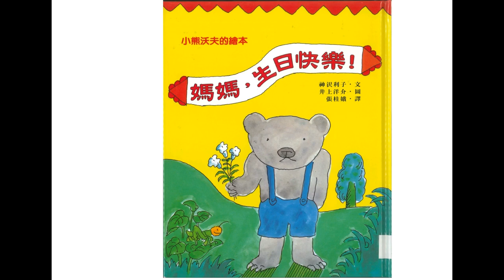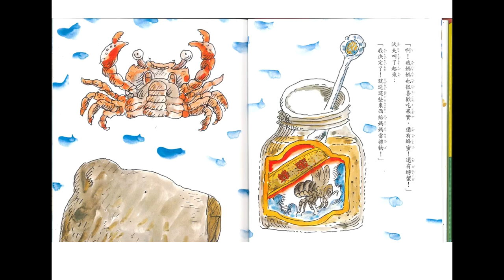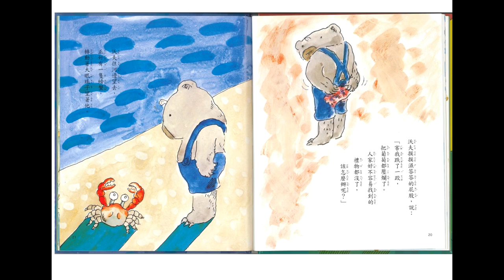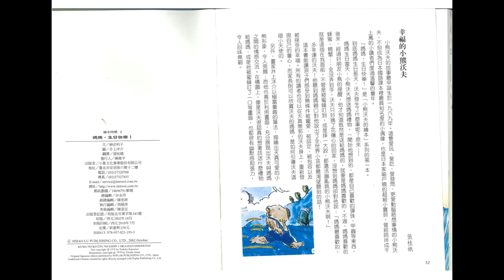媽媽，生日快樂 徐